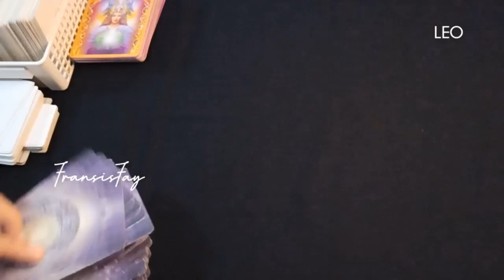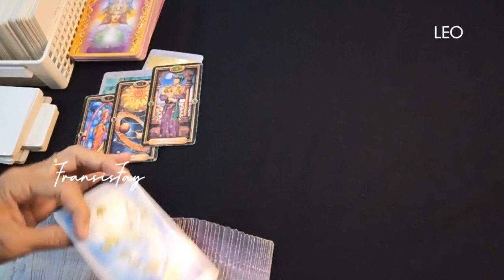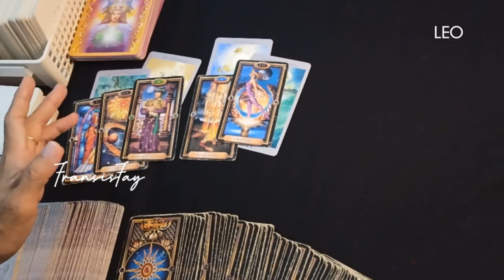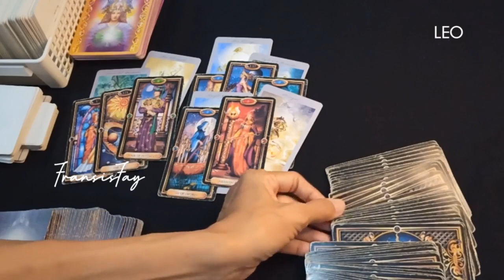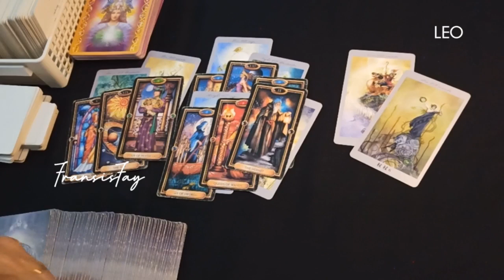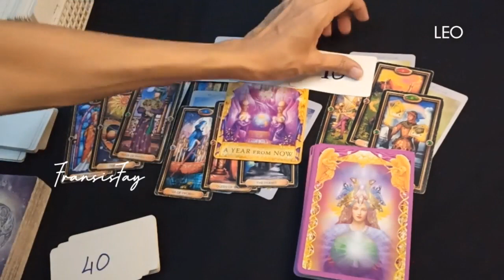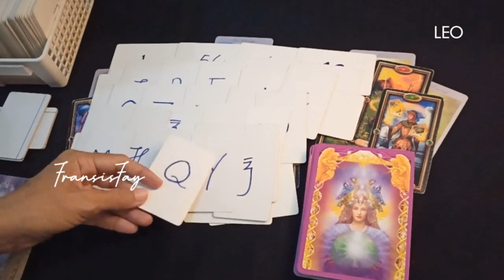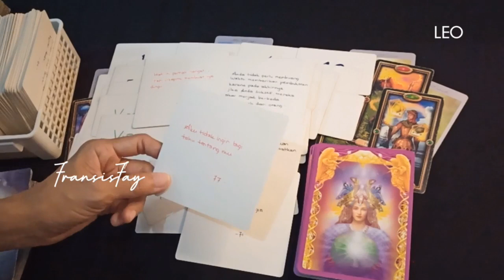🍀ZODIAK LEO 7 HARI KEDEPAN YG AKAN DITEMUI tgl 13-19 NOVEMBER 2023#7hari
🍀ZODIAK LEO 7 HARI KEDEPAN YG AKAN DITEMUI tgl 13-19 NOVEMBER 2023.

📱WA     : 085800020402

👁 Psychic Reading.

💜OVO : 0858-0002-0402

Youtube.com/c/@fransisfay
Handle

🔮Pricelist Online

- 2 pertanyaan max 15mnt 160rb
- 4 pertanyaan max 30mnt = 300rb

-30menit = 500rb

📍CATATAN
- Berlaku kelipatan.
- Tepat waktu.
- No Drama.